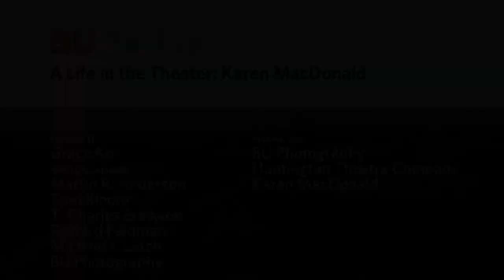A Great Actress Comes Home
For Karen MacDonald, working on Huntington Theatre Company productions the past few seasons has been a homecoming of sorts. As a senior at BU 40 years ago, MacDonald appeared in student productions on the BU Theatre stage. She is now starring in the world premiere of "Before I Leave You", by Cambridge playwright Rosanna Yamagiwa Alfaro, at the Boston Center for the Arts Calderwood Pavilion.